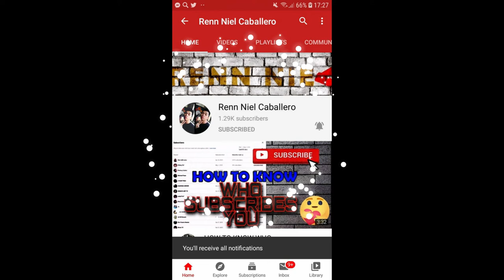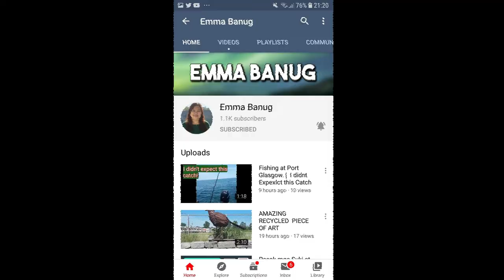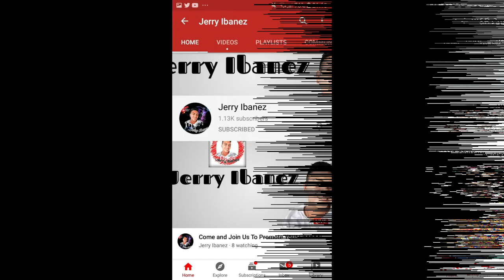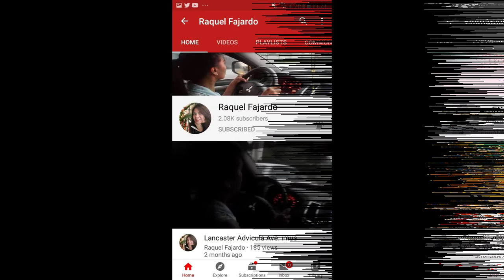ANG KARUGTONG NANG PAG-MAMAHAL NANG AKING MGA KAIBIGAN AT KAPATID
SALAMAT SA PAG-MAMAHAL MGA KAPATID